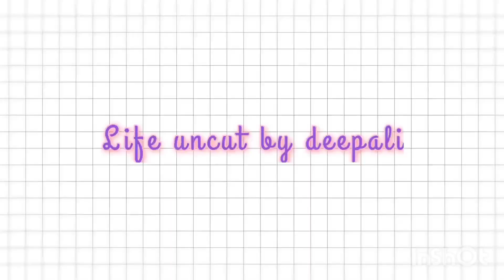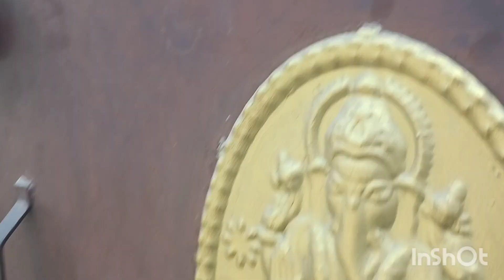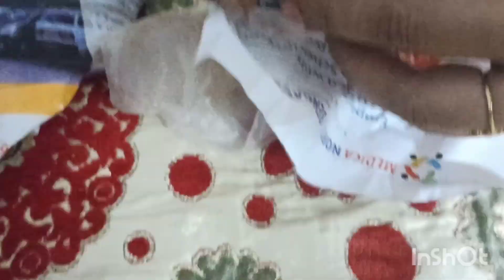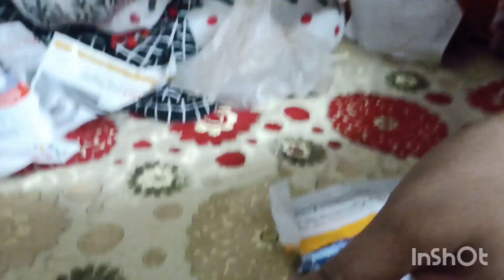Unplanned trip||lIce cream wali paan??Akhir achanak kyu Jana para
janne ke liye dekhiye pura video